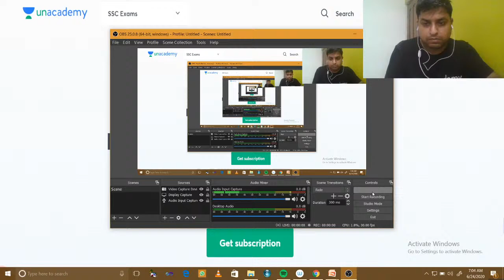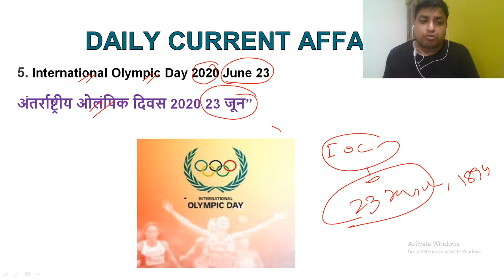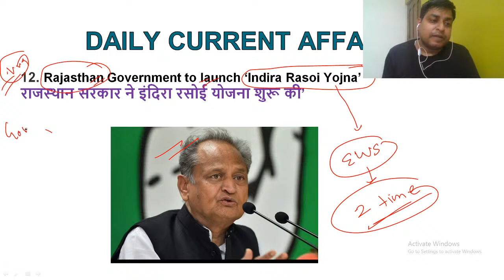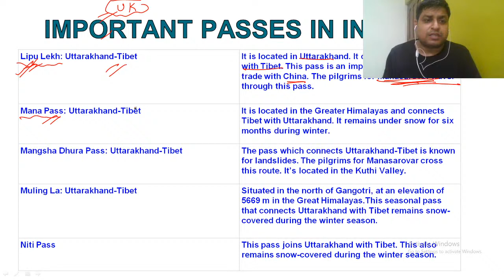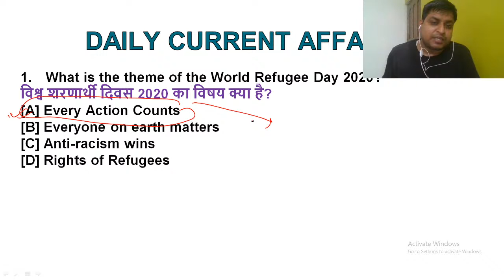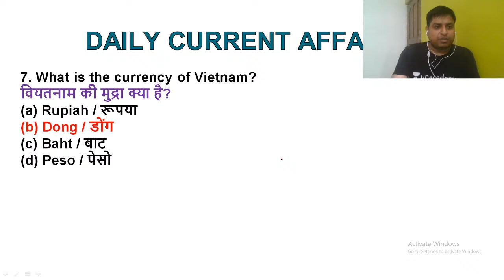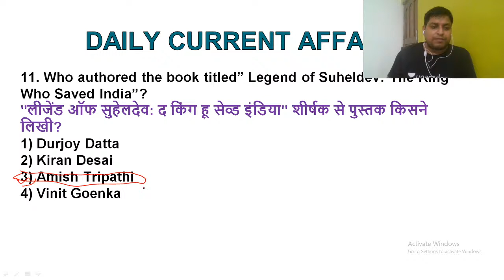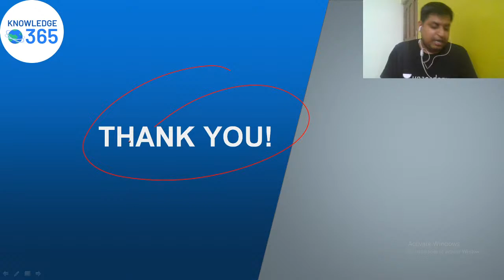फटाफट Current Affairs 🔥 (24th June) | Daily Updates | SSC, Railways and Defence Exams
In this video, Gyan Prakash Jha will be discussing daily Current affairs.

Unacademy Subscription Benefits:
1. Learn from your favorite teacher
2. Dedicated DOUBT sessions
3. One Subscription, Unlimited Access
4. Real-time interaction with Teachers
5. You can ask doubts in the live class
6. Limited students
7. Download the videos & watch offline